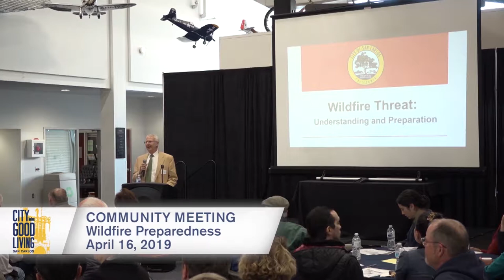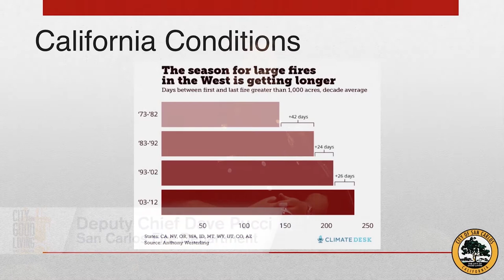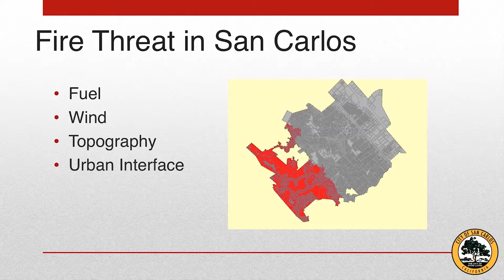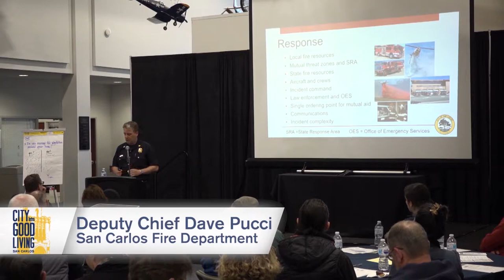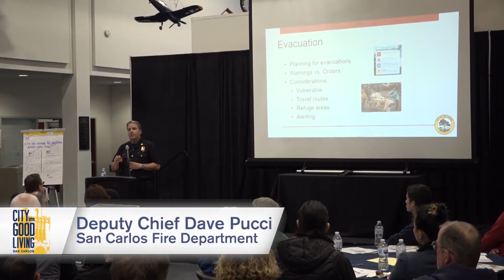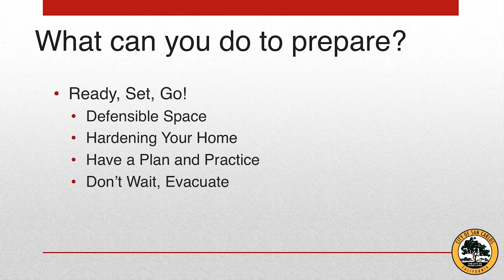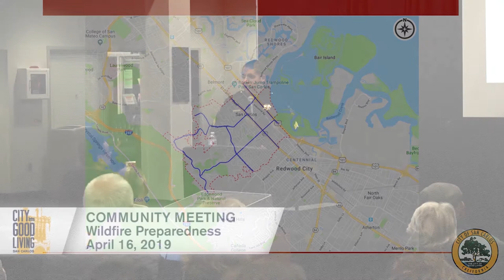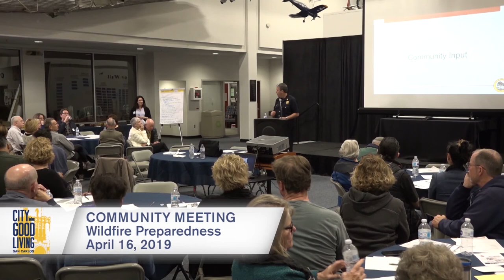Community Meeting: Wildfire Preparedness (Hiller Aviation Museum - April 16, 2019)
Fire Chief Dave Pucci discusses the threat of wildfires in San Carlos, and how to protect your home and keep your family safe.